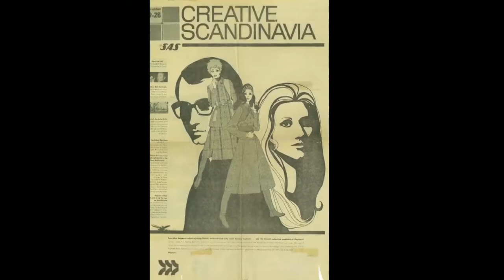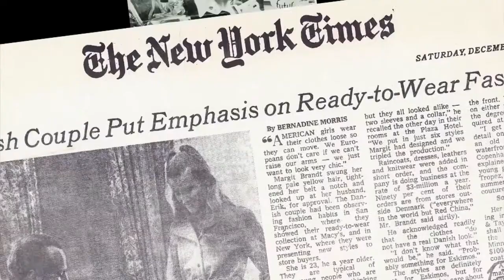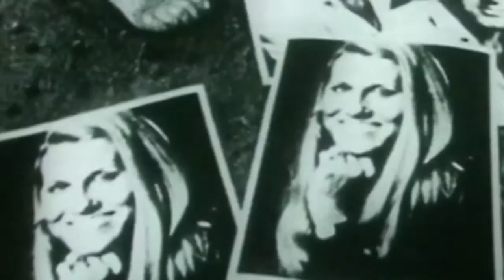Margit Brandt 2014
The brand will revive it's full potential - a top global attractive brand appealing to the strong women of today who wants to live a life of affordable luxury committed to state of art sustainability and -- all garments have an ECO-index describing how gentle the product is to the environment...